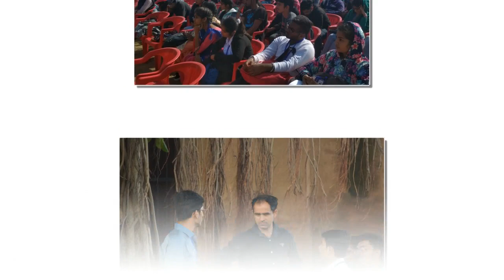G.J.U NSS Alumni Meet 2020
For the First Time G.J.U N.S.S  Organised the N.S.S Alumni meet for all Pass out Seniors This Documentary was Created By N.S.S  G.J.U Technical Team for Refreshing the memories of all N.S.S  Pass-out Alumni